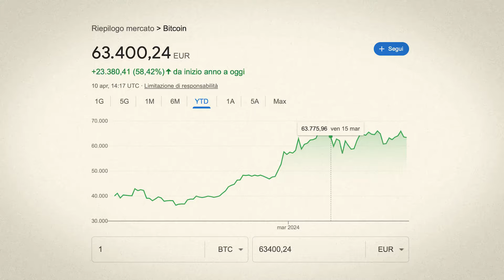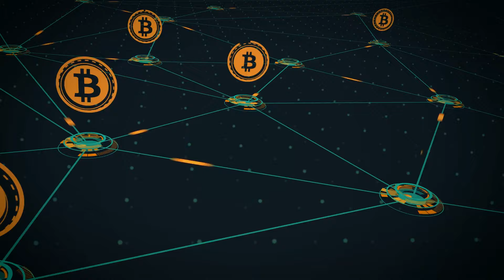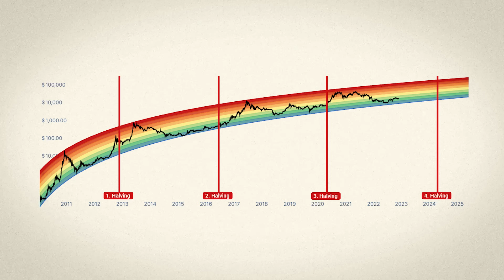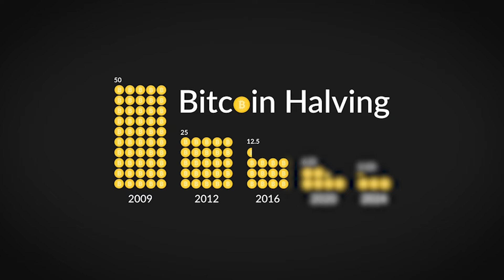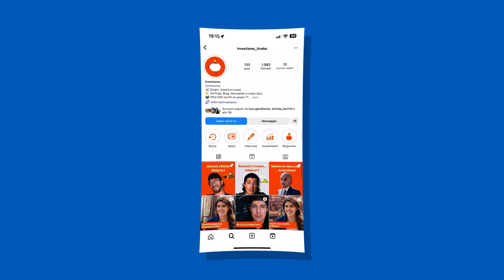HALVING BITCOIN 2024: tutto quello che DEVI SAPERE 💸📈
Ultimamente si parla molto della crescita di Bitcoin: è un fatto certo, anche da parte di investitori istituzionali e media.
Ci sono due elementi associati a questa crescita che hanno a che fare con la
cronaca: uno è il lancio del primo ETF su Bitcoin negli USA e l’altro è l’halving, un
processo associato al protocollo Bitcoin che si aspetta per Aprile.
Ma cos’è? E perché può impattare sul valore di Bitcoin?

In questo video  @ElisaSerafini ce lo racconta nel dettaglio.
Buona Visione 😃

Scadenza al 31 maggio*